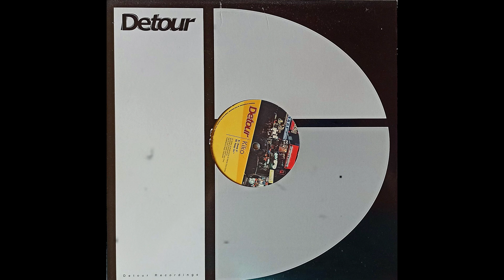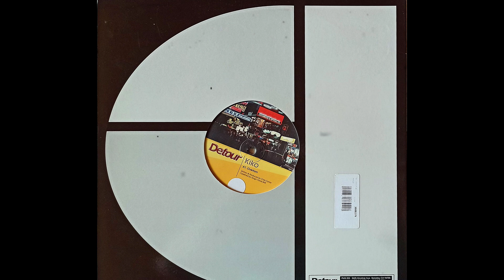Kiko - Keep On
Detour Recordings – DR010 - US, 2003